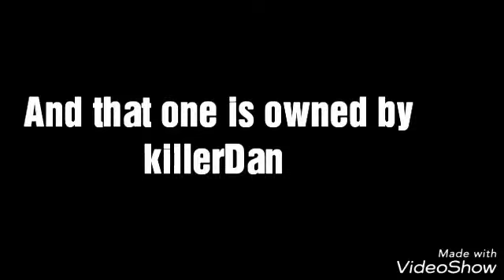Guess back my dudes